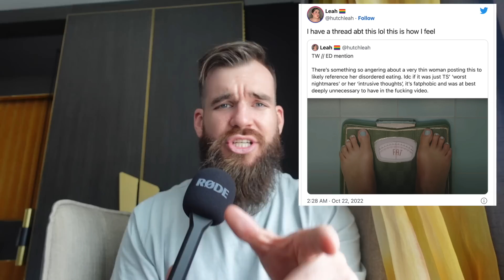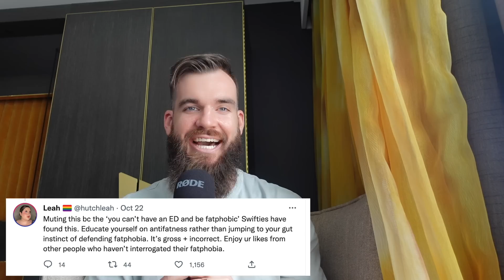Taylor Swift Called Out For Fatphobia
Taylor Swift has been called out and been forced to remove a section from her new song Anti Hero after being attacked online!